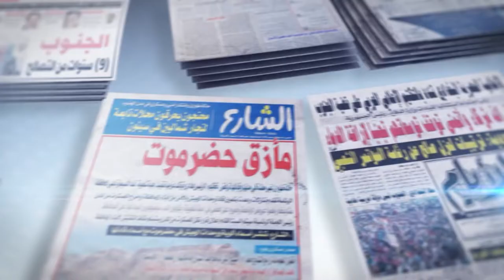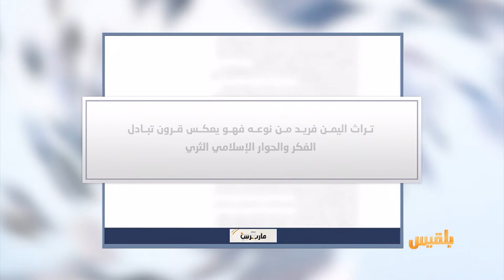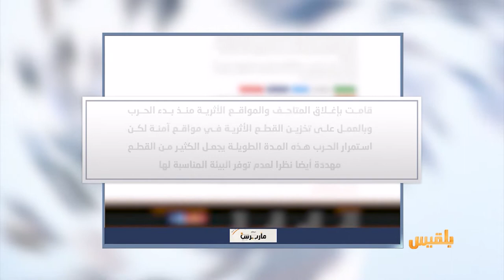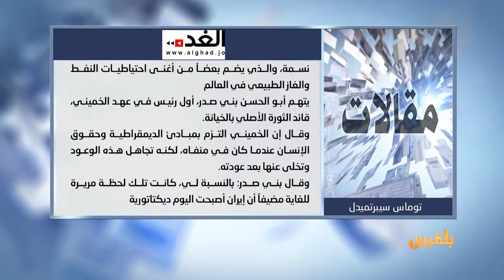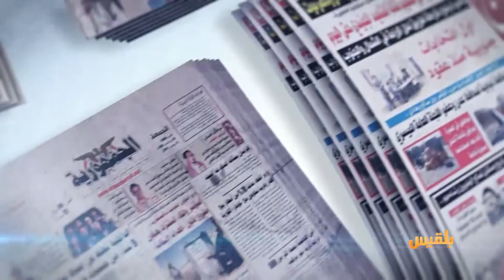كشك الصحافة | 16 - 2 - 2019 | تقديم: سالم باحمران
ذكرى ثورة الحرية.. الصحافة اليمنية في مرمى النيران
من الاندبندنت
نعيش أجواء كانت سائدة قبيل الحربين العالميتين
بي بي سي
وفي
أخبارنا المنوعة
أطباء بريطانيون يجرون عملية جراحية لجنين في رحم أمه..